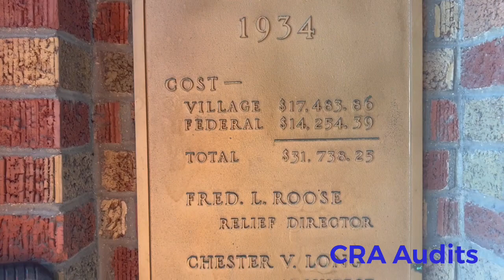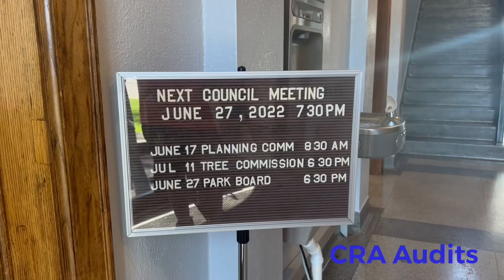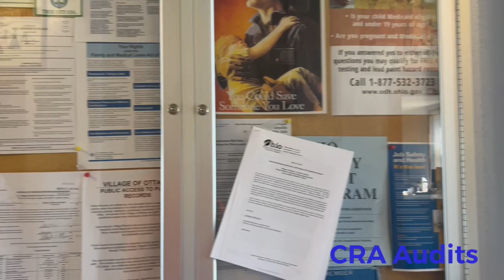Ottawa,Ohio Municipal building 1st Amendment Audit￼ “PLEASE DON’T FILM ME”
Ottawa Ohio first Amendment Audit Karen goes crazy you can’t film me ￼